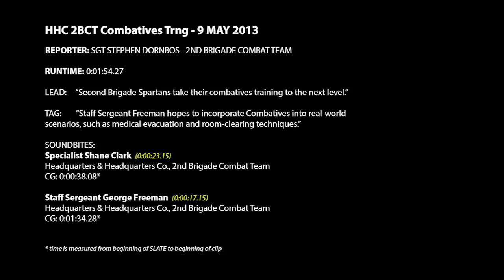MilitaryMixedMartialArts.com - Spartans Take Combatives Beyond the Basics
- Soldiers from HHC, 2nd Brigade Combat Team, 3rd Infantry Division take combatives training to the next level. Available in high definition.